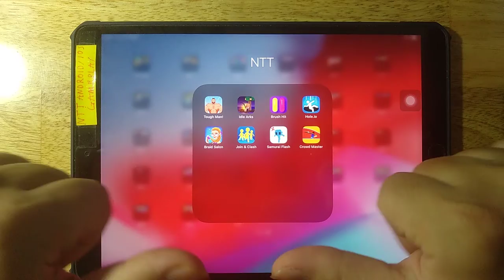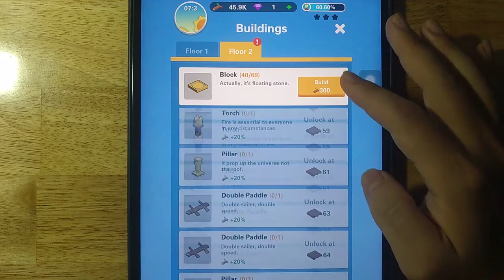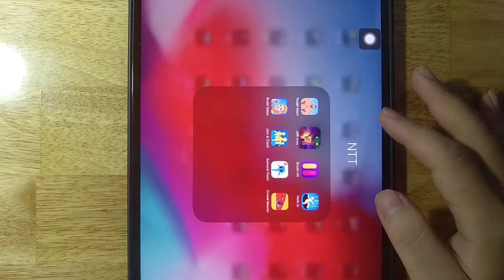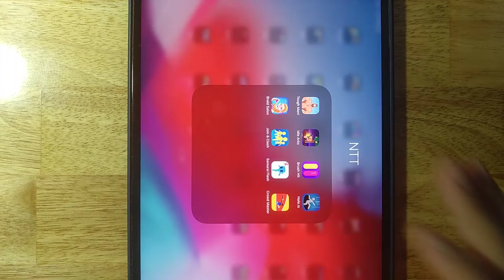Tough Man,Idle Arks,Brush Hit,Hole io,Briad Salon,Join Clash 3D,Samurai Flash,Crowd Master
Android GamePlay
iOS GamePlay
iPad GamePlay
GamePlay Walkthrough